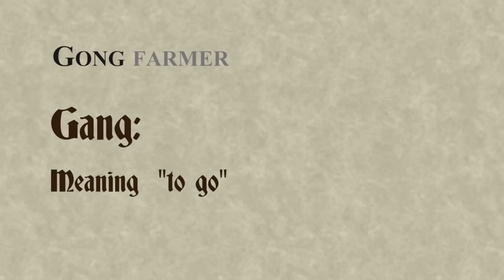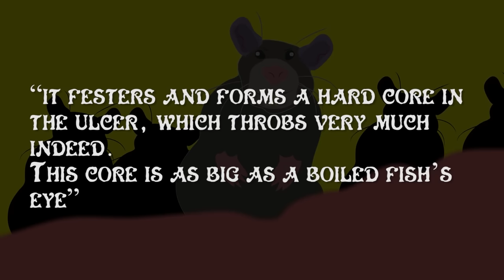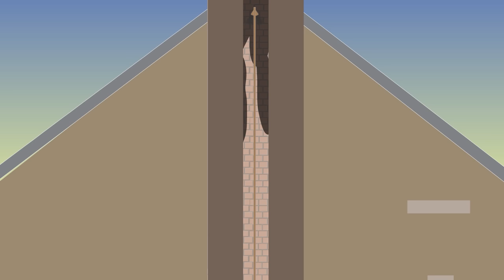Gross Jobs In History You're Glad You Don't Have To Do (Compilation)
T-Shirts

See the book collection here:

Amazon USA

Amazon UK